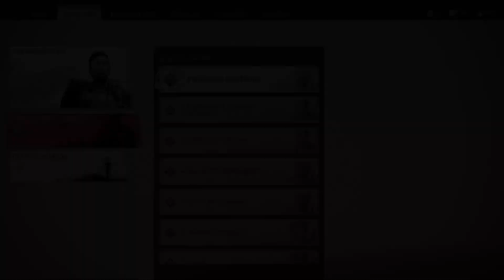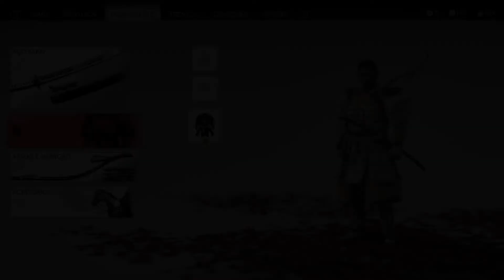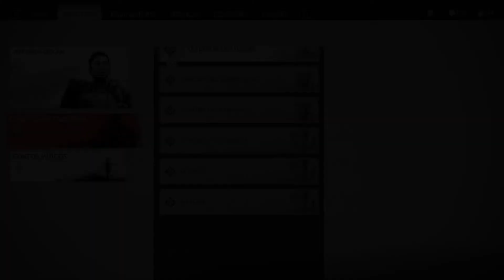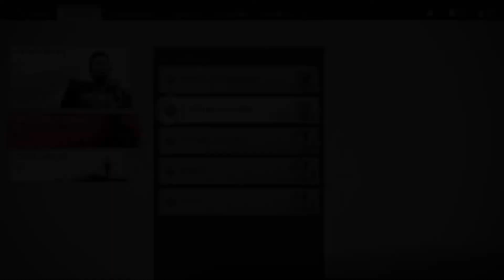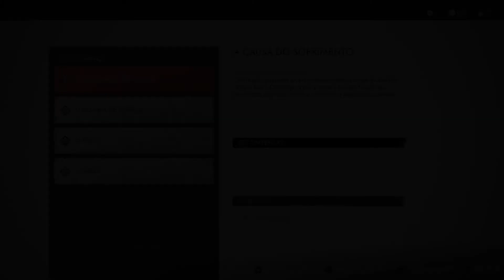Ghost of Tsushima - Parte 31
Enredo:

No ano de 1274 o temido Império Mongol invade a ilha de Tsushima, gerando caos e conquistando a população local. Como um dos últimos samurais sobreviventes, Sakai Jin, ressurge das cinzas e se distancia de suas tradições para forjar uma nova forma de lutar - O Caminho do Fantasma - enquanto ele participa de uma gerra incomum para a liberdade do Japão.

Setting:

In the year 1274, the fearsome Mongol Empire invades the island of Tsushima, wreaking havoc and conquering the local population. As one of the last surviving samurai, you rise from the ashes and move beyond your traditions to forge a new way of fighting—the way of the Ghost—as you wage an unconventional war for the freedom of Japan.